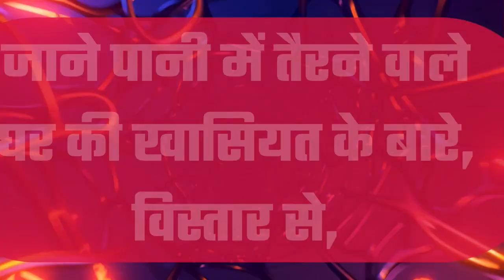बिहार के लाल ने कर दिया कमाल, बना डाला पानी में तैरता हुआ घर,